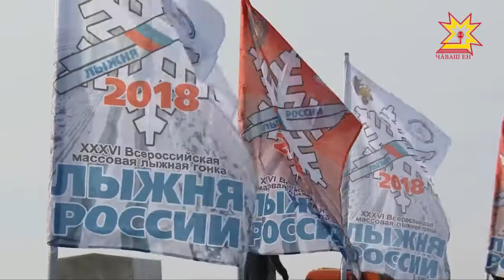Тепре тĕл пуличчен!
Канмалли кунсене хаваслăн та туслăн ирттерме йыхравлать çулран-çул иртекен «Раççей йĕлтĕр йĕрĕ» ăмăрту. Районсемпе хуласене, ваттисемпе вĕттисене пĕрлештерекен спорт уявĕ кăçал мĕнлерех иртнине Мальвина петрова пĕлет.